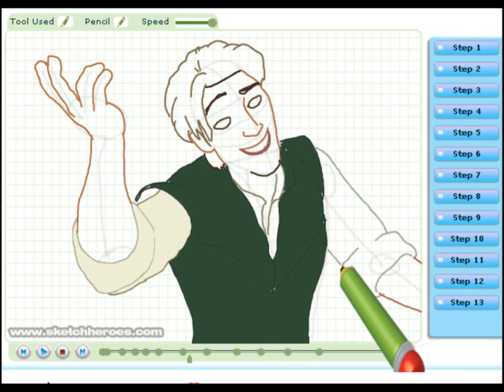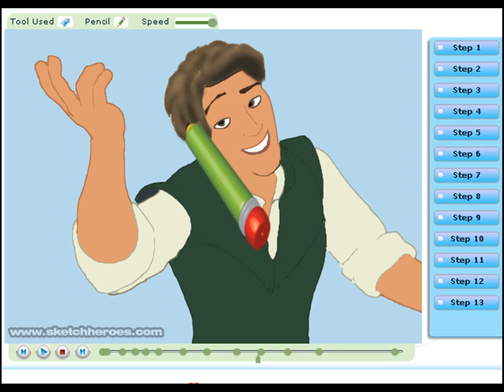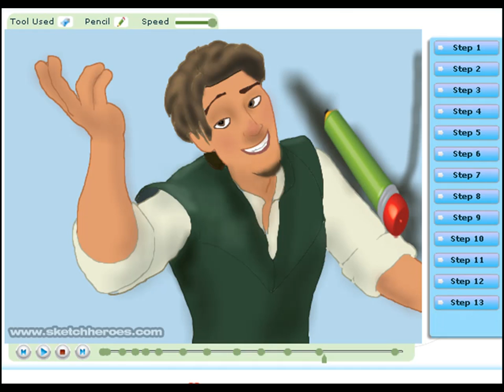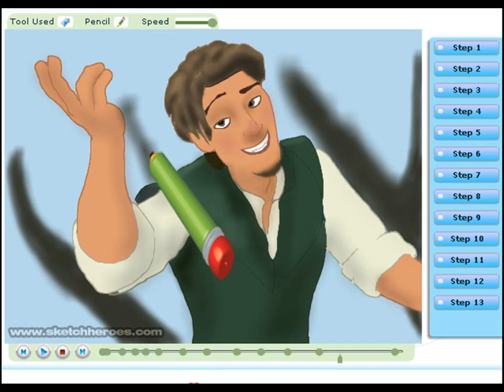How to draw Flynn Rider from the film Tangled - Drawing Tutorial Video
Learn how to draw Flynn Rider from Tangled with the best drawing tutorial online.